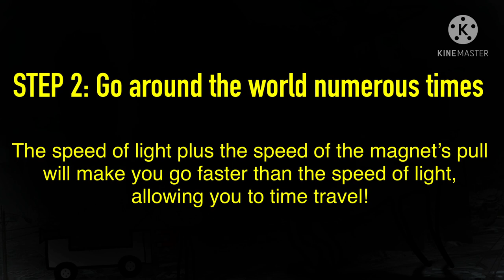Troll Tutorial: How to time travel!/Trollge Incident “A Differing Outcome”